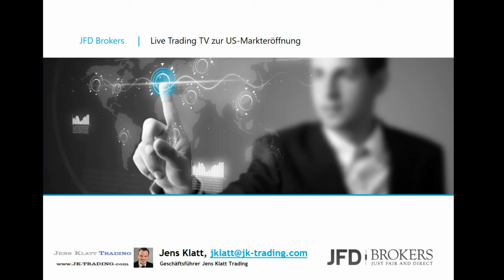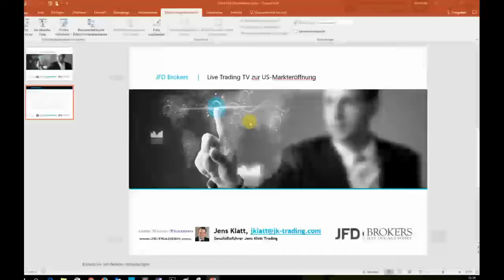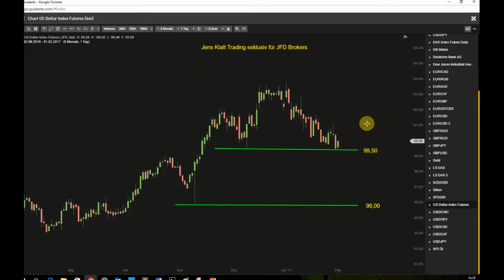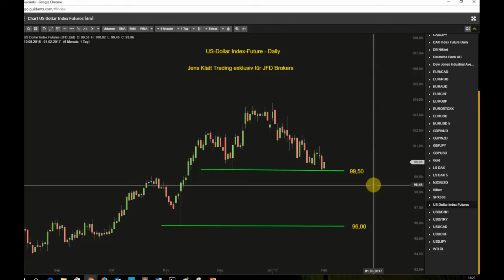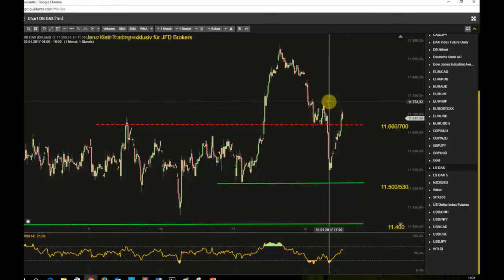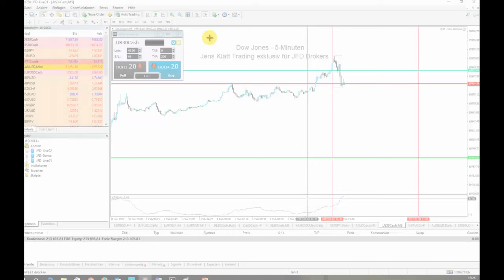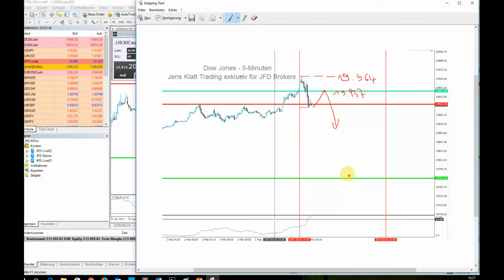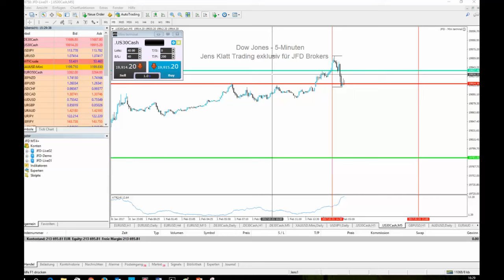ADPs überzeugen deutlich - FED in der Zweckmühle?